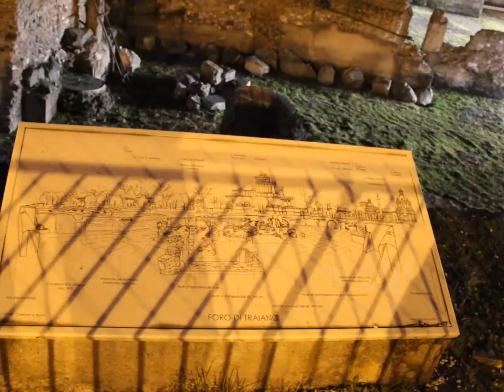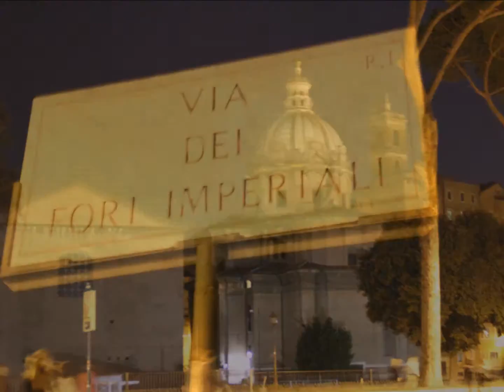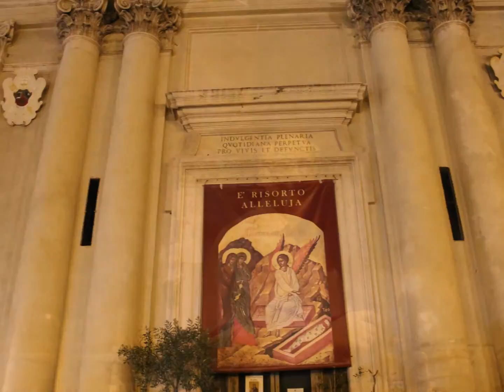The Ruins of Trajan's Market Rome